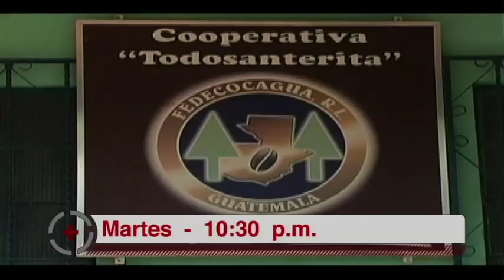Promo Cafe en Huhuetenango, Fedecocagua - Los Secretos Mejor Guardados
Recordaremos a las pequeños caficultores organizados de áreas reconditas de Huehuetenango que exportan su café con el apoyo de 2 cooperativas Fedecocagua y Tajumuco, con su anfitrioana Vida Amor de Paz. Los sábados y domingos a las 11:30 y los l martes a las 10:30 pm  por Guatevision.